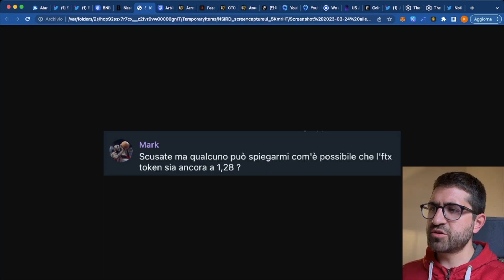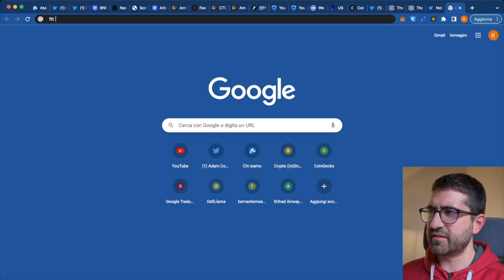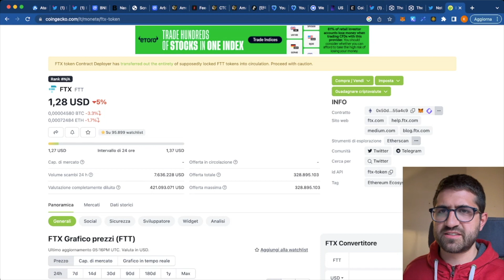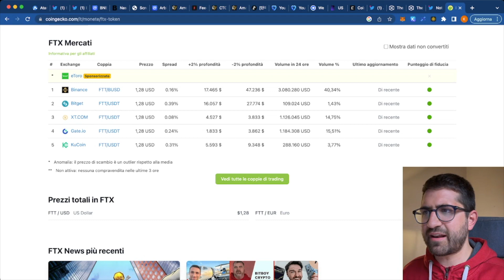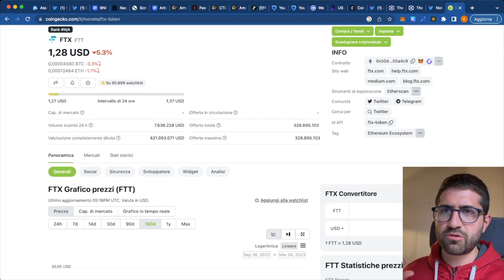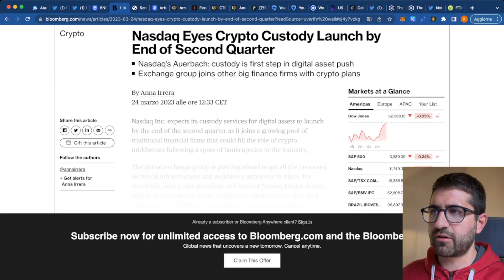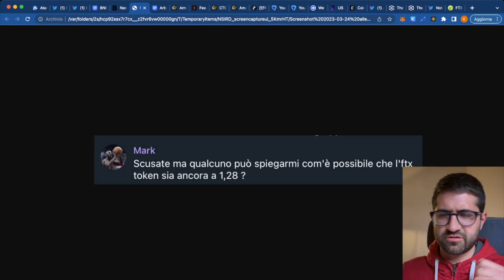Perché FTT (token di FTX) esiste ancora? Com'è possibile?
PERCORSI DI FORMAZIONE ✅ Crypto (in)Sicurezza è il primo percorso per imparare a operare in ambito Crypto e DeFi e a PROTEGGERE le proprie Cryptovalute (no, non basta il Ledger, ci vuole una strategia)

💳 FINECO (12 mesi di conto gratis per tutti + 50€ di buono Amazon se depositi lo stipendio)

ALTRO
📱 Il migliore operatore: HO.MOBILE: funziona come se fosse Vodafone, ma economico (5€ bonus)

LIBRI CHE TI CONSIGLIO 📕 Il miglior libro sulla finanza personale